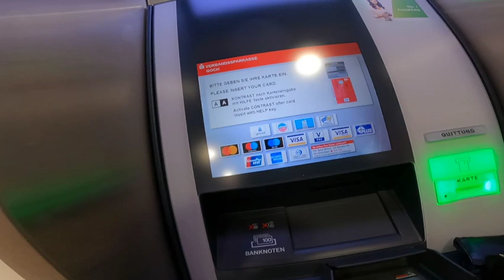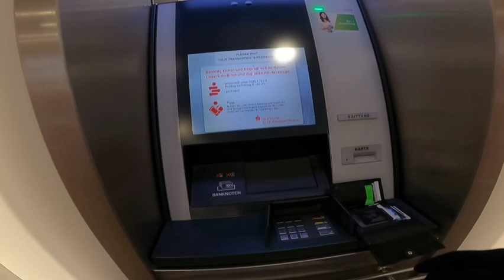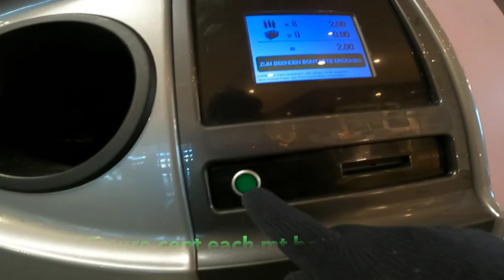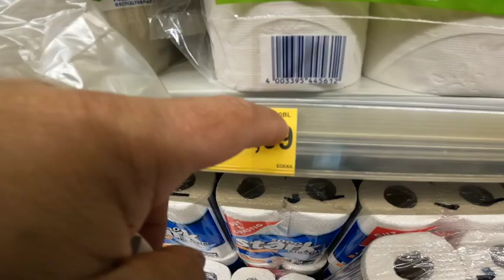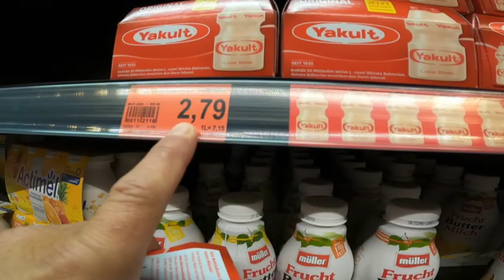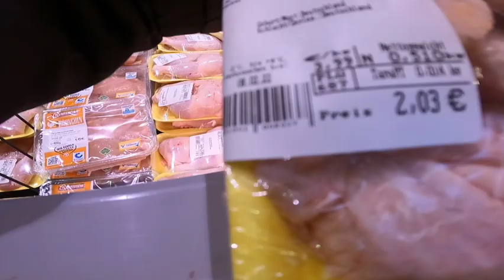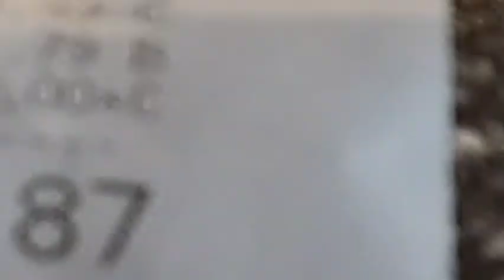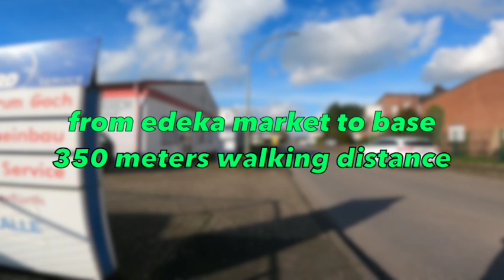HOW TO REFUND EMPTY BOTTLES IN GERMANY?